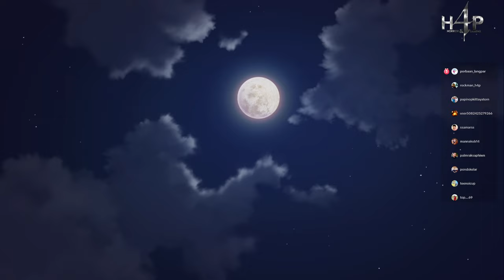Super Robot Wars V Shin Getter Machines EP10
Giant of steel, a new voyage awaits.

The 25th-anniversary commemorative title, Super Robot Wars V is now on STEAM!

Experience the tales of the steel giants and watch the game unravels the original story from the collaboration of all 26 robot animation series you could ever dream of.

All 20 bonus scenarios from the previous Super Robot Wars V will also be available for STEAM! Let's play Super Robot Wars V like never before!

::โปรดใช้วิจารณญาณในการรับชมรับฟังกันด้วยนะ::
อนุญาตแชร์ได้ทุกช่องทาง...❝ แต่ห้ามนำไปเผยแพร่ในช่องทางอื่น ห้ามทำซ้ำ ห้ามแก้ไขดัดแปลง เรื่องราวหรือคลิปวิดีโอ และไม่อนุญาต ให้นำไปทำเป็นรูปแบบอื่นโดยเด็ดขาด ❞

หากท่านใดที่มีประสบการณ์เรื่องเล่าสยองขวัญ หรือมีเรื่องใดแนะนำ
สามารถฝากเรื่องเล่าเข้ามาทาง